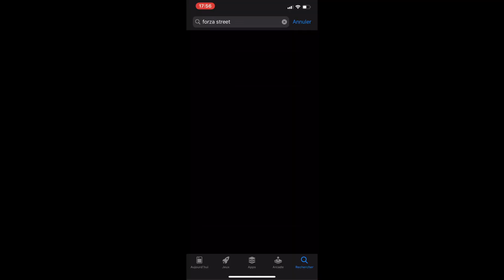Test de Forza Street sur IOS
Voici un test rapide de Forza Street sur IOS. Le jeu est aussi disponible sur Android.
Ce jeu de voiture n'est pas compliqué car on ne fait pas grand chose à part accélérer ou freiner. Par contre, les graphismes sont superbes.